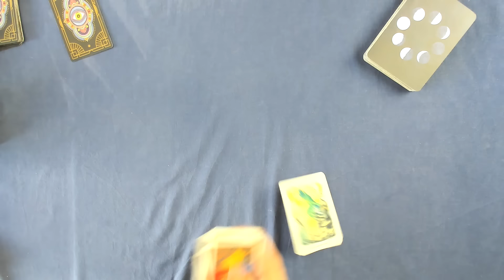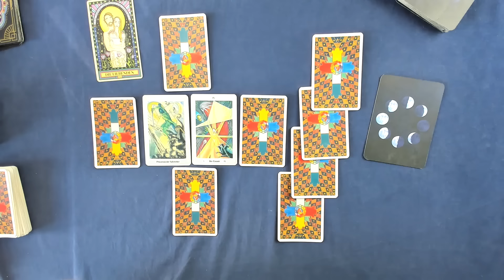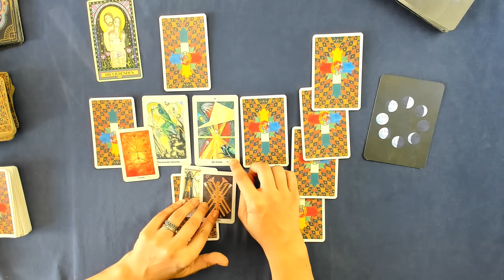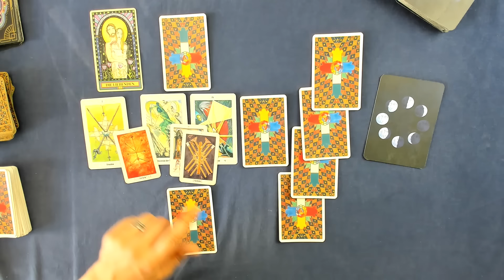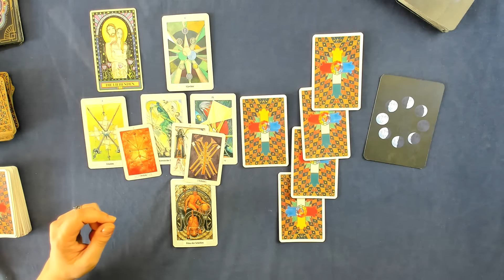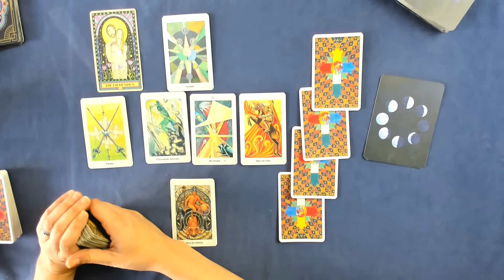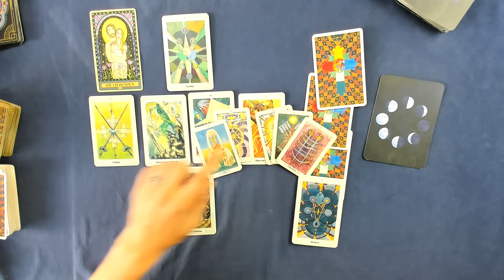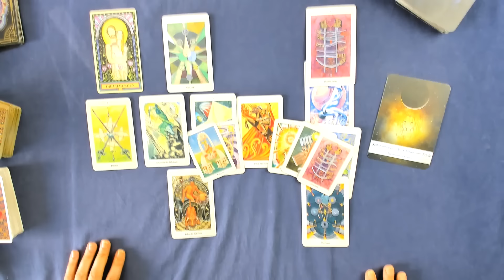Krebs♋KW 37(9.September - 15.September 24)- Das Schicksal klopft an Deine Tür -Tarot Horoskop Orakel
Wöchentliche Tarot Kartenlegung für das Sternzeichen Krebs für die 37. Kalenderwoche und der zweiten Woche im September 2024. Dies ist ein allgemeines Tarot Reading und kann sich auf alle Lebensbereiche (Liebe, Glück, Partnerschaft, Beruf, Erfolg) beziehen.

Wichtiger Hinweis:
Mein Shop ist derzeit aufgrund einer Sommerpause bis zum 11. September geschlossen. Bestellungen werden nach meiner Rückkehr bearbeitet. Ich danke euch für eure Geduld und freue mich, ab Mitte September wieder für euch da zu sein!